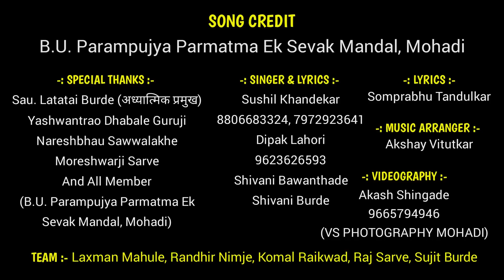स्वर्ण जयंती आयी है | Swarn Jayanti Ayi Hai | Jayanti Special Song Parmatma Ek Song | Anubhav Sagar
स्वर्ण जयंती आयी है | Swarn Jayanti Ayi Hai | Parmatma Ek New Song |

परमात्मा एक गरबा | Parmatma Ek Garba | Non-stop Parmatma Ek Song | New Parmatma Ek Song 2021 |

B.U. Parampujya Parmatma Ek Sevak Mandal, Mohadi

-: SPECIAL THANKS :-
* Sau. Latatai Burde (अध्यात्मिक प्रमुख)
* Yashwantrao Dhabale Guruji
* Nareshbhau Sawwalakhe
* Moreshwarji Sarve
* And All Member

-: SINGER & LYRICS :-
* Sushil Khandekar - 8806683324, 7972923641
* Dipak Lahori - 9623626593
* Shivani Bawanthade
* Shivani Burde

-: LYRICS :-
* Somprabhu Tandulkar

-: MUSIC ARRANGER :-
* Akshay Vitutkar
* Shan patil
* Mahesh Bawane
* Akshay Meshram

-: STUDIO :-
* Gurudeo Audio Silli, Bhandara

-: VIDEOGRAPHY :-
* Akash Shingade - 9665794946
(VS PHOTOGRAPHY MOHADI)

-: TEAM :-
* VIDEO EDITOR - Laxman Mahule
* POSTER MAKER - Randhir Nimje
* PHOTO & VIDEO SHOOTER - Raj Sarve